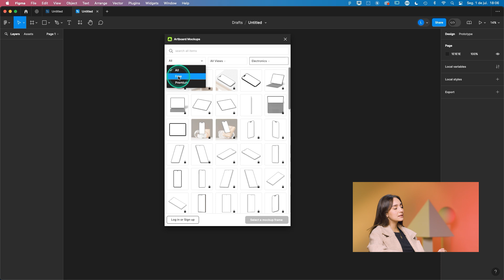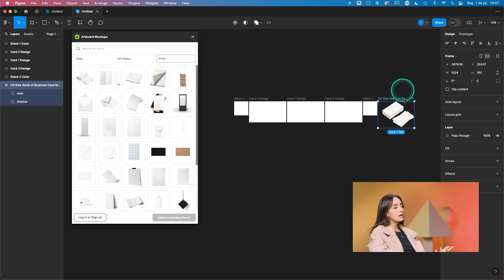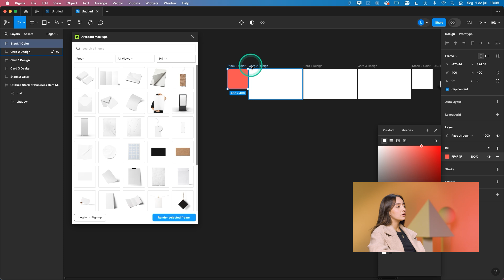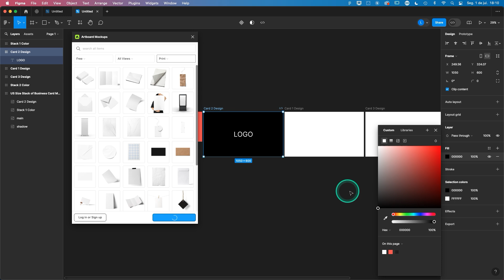Como criar um MOCKUP no Figma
Quer criar mockups incríveis no Figma de forma rápida e fácil? Neste tutorial te contamos como utilizar um plugin para dar vida aos seus designs! Aprenda a escolher o plugin ideal, configurar seus mockups e obter resultados profissionais.

*Seja muito bem-vindo e bem-vinda à Panamericana Escola de Arte e Design!*

Inspire-se com nossos conteúdos desenvolvidos para você que vive e respira criatividade!

🔗 Acesse o site para saber mais sobre nossos cursos e formações

*Sobre a Panamericana Escola de Arte e Design:*

A Panamericana se destaca como a primeira Escola de Criação Profissional do Brasil, buscando sempre os métodos pedagógicos mais inovadores dos grandes centros artísticos mundiais. A escola formou profissionais que brilham em áreas como Artes Plásticas, Fotografia, Design de Interiores, Publicidade, Criação, e diversas disciplinas de design. Hoje, o edifício da escola é um marco da arquitetura e design em São Paulo, refletindo a profunda conexão da Panamericana com a história da criatividade no Brasil.